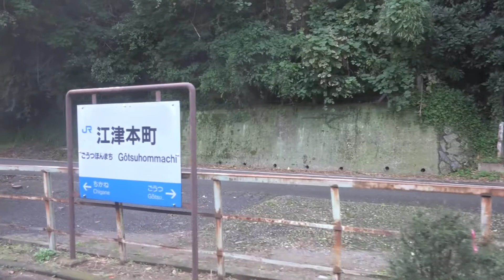三江線 車窓［下り・1］江津→江津本町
三江線［下り］江津→江津本町の車窓です。
撮影方向：進行方向［右側］
三江線［下り］は1〜34までまであります。

再生リストから見ていただくと、全区間が通しで見られます。

また一駅車窓は以下のサイトでもまとめてご乗車できます。